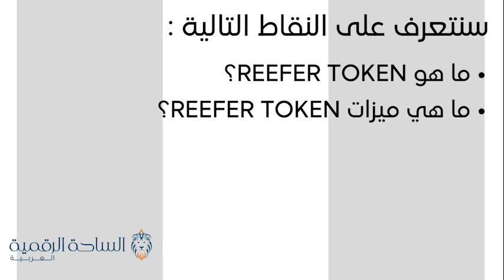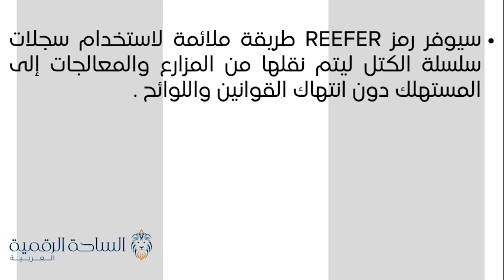REEFER / REEFER TOKEN العملة الرقمية